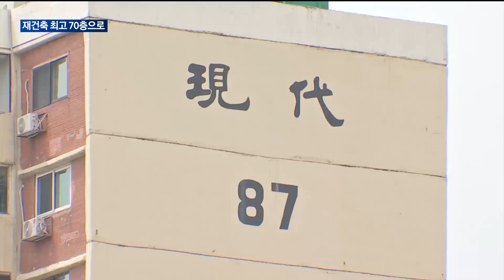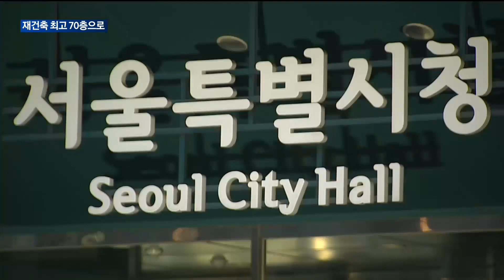[매일경제TV 뉴스] 압구정 최고 70층으로 재건축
우리나라에서 대표적인 부촌으로 꼽히는 압구정 재건축의 청사진이 공개되고 있습니다.

최고 70층까지 재건축이 추진되는데요.

압구정이 재건축으로 서울 랜드마크 단지가 될 수 있다는 전망도 나옵니다.